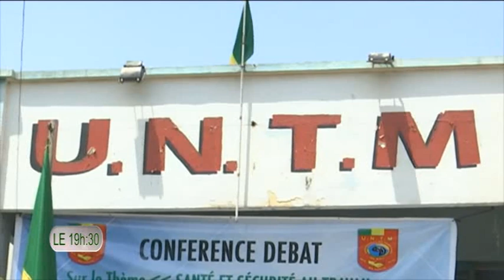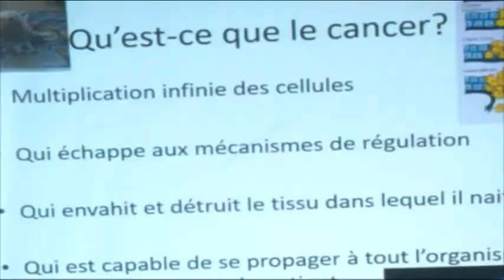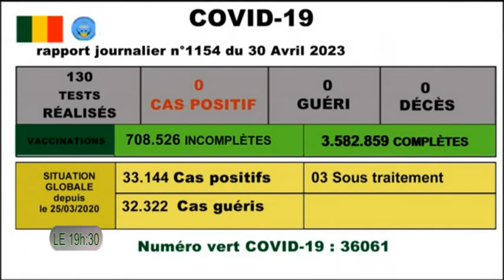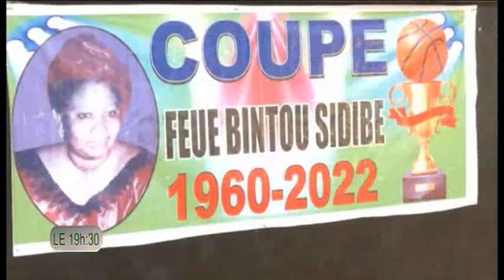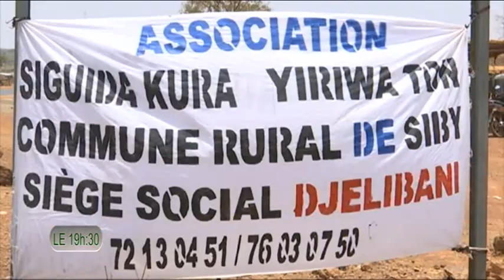Le 19h30 de ORTM2 du 30 avril 2022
Présentation : Aissata TRAORE
Mise en ligne : Marcelle Y TESSOUGUE
Coordination : Tamsir DIABATE